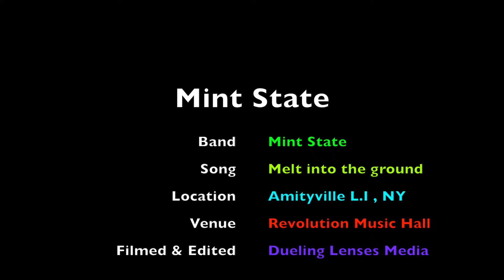Mint State " Melt into the ground " Live at Revolution Bar & Music Hall 2016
Mint State
Song- Melt into the ground
Venue/Location- Revolution Bar & Music Hall, Long Island NY
Filmed & Edited by Dueling Lenses Media
2016